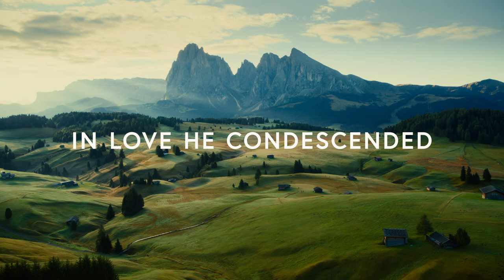All Sufficient Merit - The Worship Initiative ft. Bethany Barnard (Lyrics)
The Worship Initiative - All Sufficient Merit (Lyrics) ft. Bethany Barnard

Lyrics
All sufficient merit shining like the sun
A fortune I inherit by no work I have done
My righteousness I forfeit at my Savior's cross
Where all sufficient merit did what I could not

In love He condescended eternal now in time
A life without a blemish the Maker made to die
The law could never save us our lawlessness had won
Until the pure and spotless lamb had finally come

It is done it is finished no more debt I owe
Paid in full all sufficient merit now my own

I lay down my garments any empty boasts
Good works now all corrupted by the sinful host
I'm dressed in my Lord Jesus a crimson robe made white
No more fear of judgement His righteousness is mine

Own its now my own

All sufficient merit firm in life and death
The joy of my salvation shall be my final breath
When I stand accepted before the throne of God
I'll gaze upon my Jesus and thank Him for the cross
Yes I'll thank Him for the cross

Written by Bethany Barnard, Shane Barnard, Bryan Fowler

Songs From Wellhouse (Admin. Right Angle)
Be Essential Songs, bryanfowlersongs (Admin. Essential)